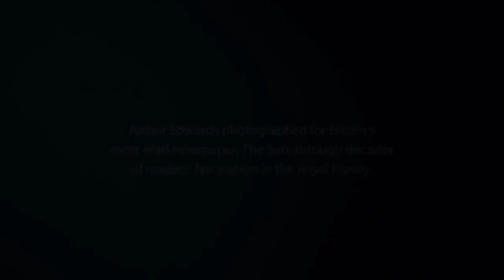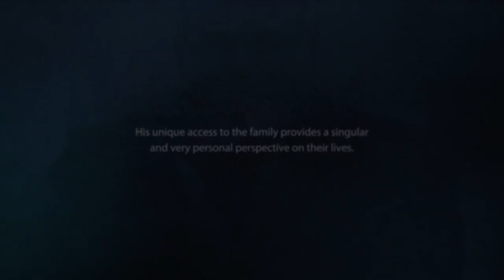Arthur: A Life With The Royal Family | BritBox Australia